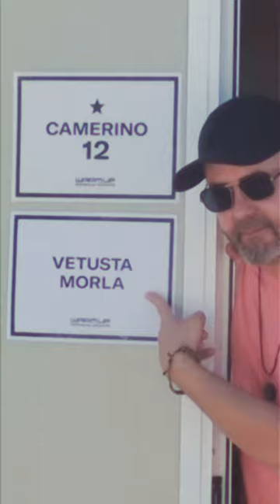Últimas entradas Fin de Gira. Wizink Center en Madrid. 1 de diciembre con El Naán y Aliboria.